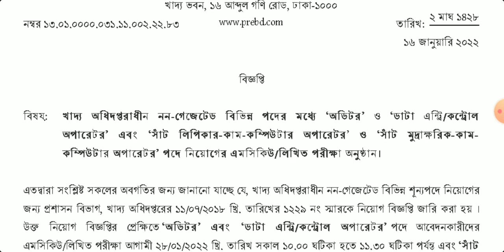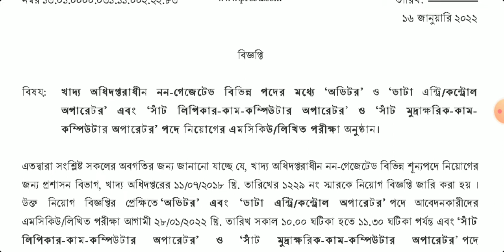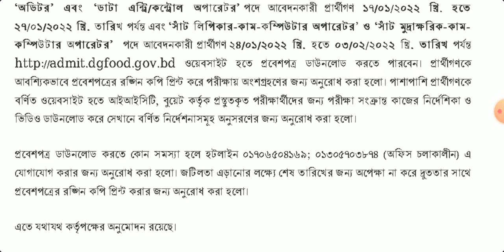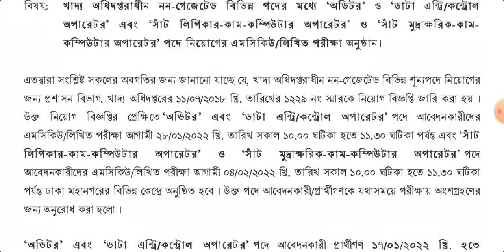খাদ্য অধিদপ্তর (dgfood) এর বিভিন্ন পদের পরীক্ষার সময়সূচী ও প্রবেশপত্র প্রকাশ | DGFOOD Job Exam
Khaddo Odhidoptor (dgfood) er Bivinno Poder Porikkhar Somoyshuchi Prokash | Exam Notice | পরীক্ষার সময়সূচি  | Job Exam Notice | চাকরির পরীক্ষার সময়সূচি প্রকাশ | Job Circular | নিয়োগ বিজ্ঞপ্তি | সরকারি চাকরি | Sorkari Chakri | সরকারি চাকরির নিয়োগ বিজ্ঞপ্তি | Sorkari Chakrir Niyog Biggopti | সরকারি চাকরির নিয়োগ বিজ্ঞপ্তি ২০২১ | Sorkari Chakrir Niyog Biggopti 2021 | চাকরির নিয়োগ বিজ্ঞপ্তি | Chakrir Niyog Biggopti | চাকরির নিয়োগ বিজ্ঞপ্তি ২০২১ |

খাদ্য অধিদপ্তর (dgfood) এর বিভিন্ন পদের পরীক্ষার সময়সূচী ও প্রবেশপত্র প্রকাশ- ০৪/০৩

 পরীক্ষার তারিখঃ ২৮ জানুয়ারি ও ৪ ফেব্রুয়ারি ২০২২
🔴 পরীক্ষার নোটিশ 🔴
👉 প্রতিষ্ঠানঃ খাদ্য অধিদপ্তর (dgfood)
👉 পদের নামঃ বিভিন্ন পদ
👉 পরীক্ষার সময়ঃ ১০.০০ টা
খাদ্য অধিদপ্তরাধীন নন-গেজেটেড বিভিন্ন পদের মধ্যে ‘অডিটর’ ও ‘ডাটা এন্ট্রি-কন্ট্রোল অপারেটর’ এবং ‘সাঁট লিপিকার-কাম-কম্পিউটার অপারেটর’ ও ‘সাঁট মুদ্রাক্ষরিক-কাম-কম্পিউটার অপারেটর’ পদে নিয়োগের এমসিকিউ-লিখিত পরীক্ষা অনুষ্ঠান।